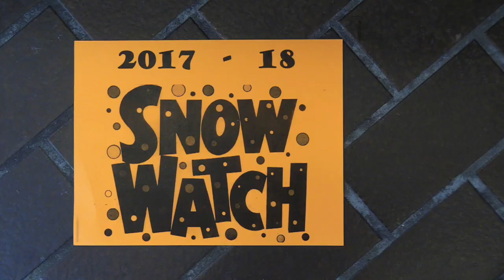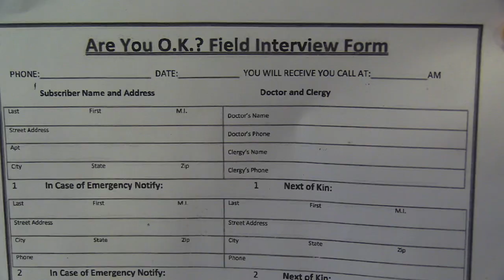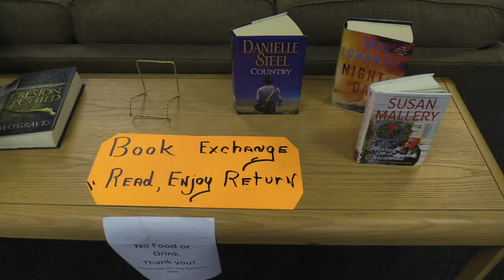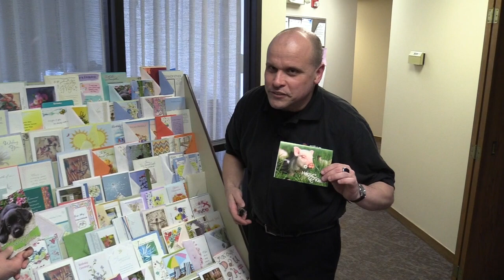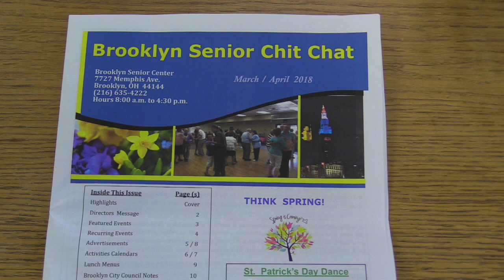"Brooklyn 2.0" Episode 25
"Brooklyn 2.0" returns for season 3 with host Michael Palcisko visiting the Brooklyn Senior Center